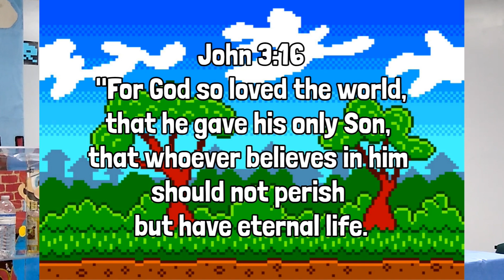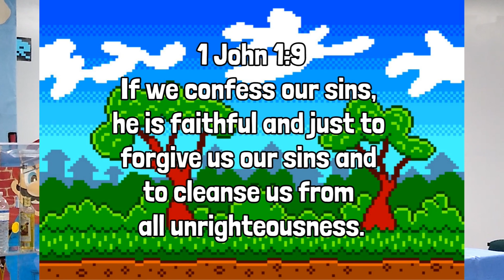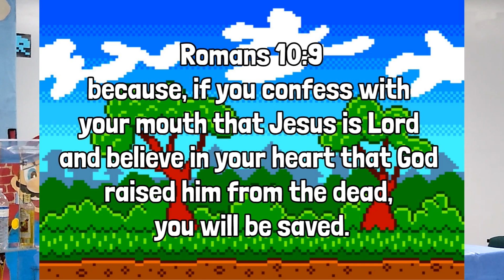Big Shot Camp 2020 - Worship Service Night 1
Come learn and worship Jesus the Game Changer. Check out Camp Hickory Hill's Facebook Page for Staff Comments and to Interact @